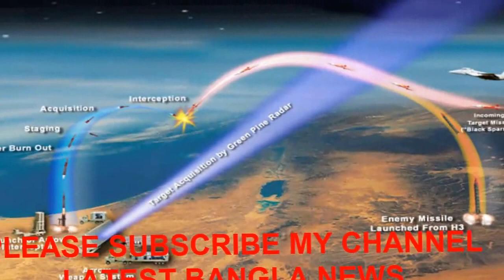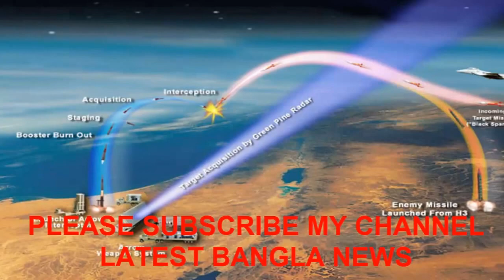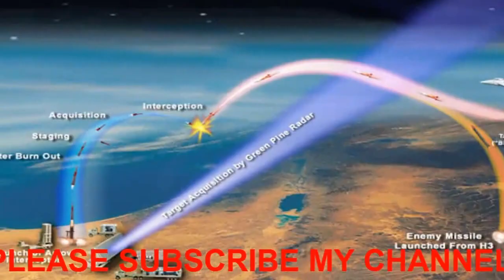যুক্তরাষ্ট্র ও দক্ষিণ কোরিয়ার দাবি, পরীক্ষা ব্যর্থ হয়েছে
যুক্তরাষ্ট্র ও প্রতিবেশীদের সঙ্গে উত্তেজনার মধ্যে প্রত্যাশামতোই আবারও ক্ষেপণাস্ত্রের পরীক্ষা চালিয়েছে উত্তর কোরিয়া। তবে যুক্তরাষ্ট্র ও দক্ষিণ কোরিয়া দাবি করেছে, ক্ষেপণাস্ত্রটি উৎক্ষেপণের কয়েক সেকেন্ডের মধ্যেই বিস্ফোরিত হয়। দেশের প্রতিষ্ঠাতা কিম ইল-সুংয়ের ১০৫তম জন্মবার্ষিকী উপলক্ষে আয়োজিত কুচকাওয়াজে সামরিক শক্তি প্রদর্শনের পরদিন গতকাল রোববার পরীক্ষাটি চালায় উত্তর কোরিয়া।
মার্কিন প্রতিরক্ষা দপ্তর জানায়, উত্তর কোরিয়ার পূর্ব উপকূলে সিনপো এলাকার কাছে গতকাল সকালে ক্ষেপণাস্ত্রটির পরীক্ষা চালানো হয়। উৎক্ষেপণের পরপরই তা বিস্ফোরিত হয়। ক্ষেপণাস্ত্রটি কোন ধরনের, তা নিরূপণ করা যায়নি।
এর আগে ৫ এপ্রিল সিনপো থেকেই জাপান সাগর অভিমুখে মাঝারি পাল্লার ক্ষেপণাস্ত্রের পরীক্ষা চালায় উত্তর কোরিয়া। তার আগে ৫ মার্চ একসঙ্গে চারটি ব্যালিস্টিক ক্ষেপণাস্ত্রের পরীক্ষা চালায় নিভৃতিকামী দেশটি। জাপানের অভিযোগ, ক্ষেপণাস্ত্রগুলোর মধ্যে কয়েকটি দেশটির উপকূলের খুব কাছে গিয়ে পড়ে। আন্তর্জাতিক নিষেধাজ্ঞা উপেক্ষা করে গত বছরও কয়েক দফায় পারমাণবিক বোমাসহ ক্ষেপণাস্ত্রের পরীক্ষা চালায় উত্তর কোরিয়া।
কিম ইল-সুংয়ের ১০৫তম জন্মবার্ষিকী উপলক্ষে উত্তর কোরিয়া ষষ্ঠ পারমাণবিক পরীক্ষা চালাতে যাচ্ছে—এমন জল্পনার সূত্র ধরে সম্প্রতি কোরীয় উপদ্বীপ অভিমুখে মার্কিন রণতরিবহর রওনা হয়। এমন প্রেক্ষাপটেই সামরিক কুচকাওয়াজ ও ক্ষেপণাস্ত্রের পরীক্ষা চালাল উত্তর কোরিয়া।
গতকালের ক্ষেপণাস্ত্র পরীক্ষার ব্যাপারে মার্কিন প্রতিরক্ষামন্ত্রী জিম ম্যাটিস বলেন, প্রেসিডেন্ট ডোনাল্ড ট্রাম্প বিষয়টি জানতে পেরেছেন, কিন্তু কোনো মন্তব্য করেননি।
দক্ষিণ কোরিয়ার পররাষ্ট্র মন্ত্রণালয় বলেছে, সামরিক প্রদর্শনীর পরদিন এভাবে ক্ষেপণাস্ত্র পরীক্ষা চালিয়ে ‘উত্তর কোরিয়া পুরো বিশ্বকেই হুমকি দিল’।
উত্তর কোরিয়ার সবচেয়ে বেশি পাল্লার ক্ষেপণাস্ত্র যুক্তরাষ্ট্রের পশ্চিম উপকূল পর্যন্ত পৌঁছতে পারে বলে অনেকের আশঙ্কা। তবে মার্কিন প্রেসিডেন্ট ডোনাল্ড ট্রাম্প প্রত্যয়ের সঙ্গে বলেছেন, তা হবে না। তিনি বলেছেন, উত্তর কোরিয়ার প্রধান মিত্র চীন এগিয়ে না এলে যুক্তরাষ্ট্র একাই দেশটির বিষয়ে ব্যবস্থা নেবে। ট্রাম্পের এই বক্তব্যের পর কোরীয় উপদ্বীপের আকাশে ঘনায় যুদ্ধের কালো মেঘ।
যুক্তরাষ্ট্রের ভাইস প্রেসিডেন্ট মাইক পেন্স গতকাল আলোচনা করতে মিত্র দক্ষিণ কোরিয়ার উদ্দেশে রওনা হন। এরপরই পিয়ংইয়ংয়ের গতকালের পরীক্ষার খবরটি আসে। আঞ্চলিক উত্তেজনা নিরসনে করণীয় নিয়ে সিউলে আলোচনার কথা রয়েছে পেন্সের।